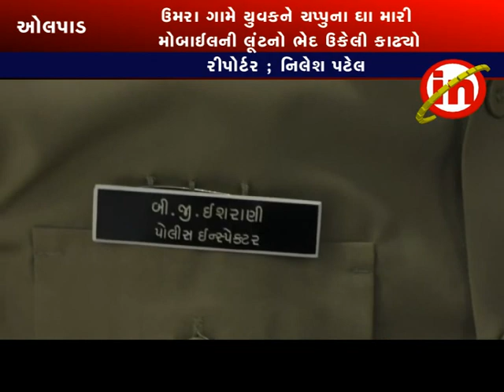ઓલપાડ ; એલસીબીએ કઠોરના રંગોલી ચોકડી નજીક થી બે લૂંટારું ની ધરપકડ કરી